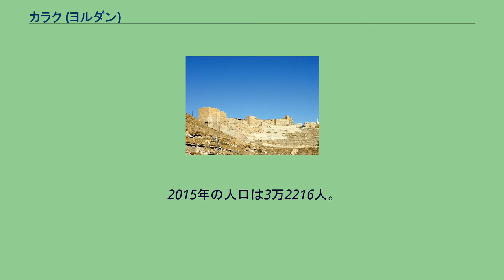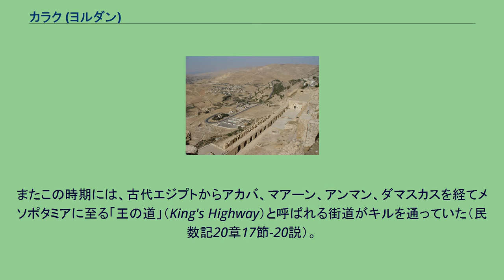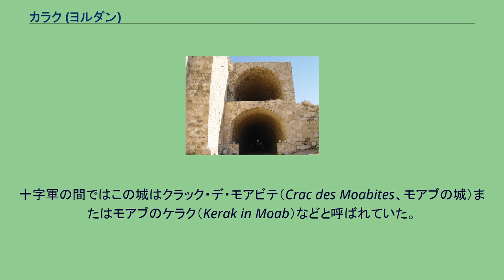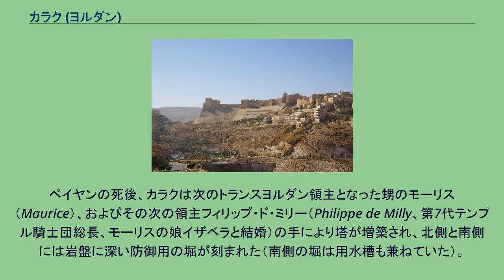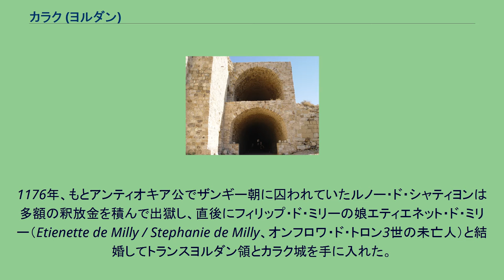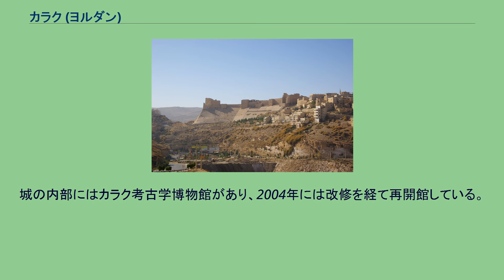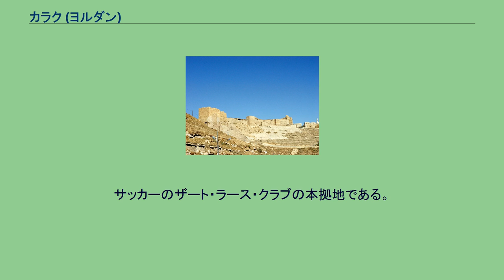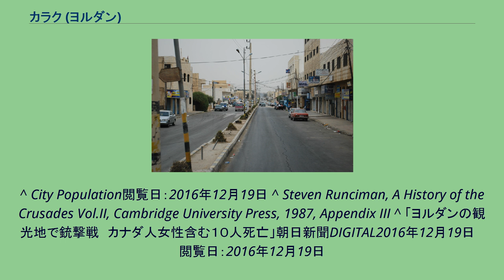カラク (ヨルダン)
カラク（アル＝カラク、ケラク、アラビア語: الكرك‎, Karak, Kerak, Al-Kerak）はヨルダン中部の都市でカラク県の県都かつ最大の街。
2015年の人口は3万2216人。
かつては十字軍国家の一つ・エルサレム王国の一部であり、十字軍の建てた城塞の遺跡で知られる。
カラクは首都アンマンの南140kmの位置にある。
カラクの街と十字軍のカラク城は、標高1,000mの丘の上にある。
死海を見下ろす丘は、上の台地が三角形の形をしており、三方を深い谷間に囲まれ、三角形の南端にカラク城が聳えている。
三角形の底辺にあたる部分には市街地が集中し、19世紀末のオスマン帝国の時代に遡る家・レストラン・ホテルなどの建物が多い。
2015年の人口は3万2216人で、カラク郡には10万1377人住んでおり、これはカラク県の総人口の32%にあたる。
市内の人口の75%はムスリムであるが、キリスト教徒も25%と多数居住しており、人口比に対するキリスト教徒の割合はヨルダンでも高い。
カラク城からの眺め。
死海のみならずヨルダン川西岸まで見渡せる カラクには少なくとも鉄器時代から人が住んでおり、イスラエル人とは隣人ながら対立もしていたモアブ人の重要都市（モアブの首都でもあったとされる）・キル（Qir）があった。
1958年には、カラクからモアブ文字で書かれた碑文（カラク碑文）の断片が発見されており、モアブの主神ケモシュの神殿に関する言及などがある。
キルは旧約聖書ではキル・ハラセテ（キル・ヘレス、Qer Harreseth, Kir Heres）と呼ばれていた。
イザヤ書15章から16章はモアブの行く末に関する預言が語られており、その中でモアブが敵に攻め滅ぼされるさまが語られ、16章11節では「わがはらわたはモアブのためにわが胸はキル・ヘレスのために竪琴のように嘆く」とある。
キルはシリア地方に攻め込んだアッシリア帝国の侵略にさらされた。
アモス書1章5節・9章7節では、キルはシリア人（アラム人）がパレスチナの北に住む前に住まわされていた地であるとされ、列王記下の16章9節ではティグラト・ピレセル王がダマスコ（ダマスカス）を征服した後、その住民をキルに強制移住させたことが記されている。
またこの時期には、古代エジプトからアカバ、マアーン、アンマン、ダマスカスを経てメソポタミアに至る「王の道」（King's Highway）と呼ばれる街道がキルを通っていた（民数記20章17節-20説）。
カラク城 ヘレニズム期末期にはカラクはカルカ（ハルハ、Kharkha）と呼ばれる重要都市であった。
カラクはナバテア王国の支配下となったが、105年にはナバテアもローマ帝国に征服された。
東ローマ帝国のもとではカラクには主教がおり、ナザレ教会（Church of Nazareth）など崇拝を集める教会があった。
イスラム帝国による征服後もカラクの住民はキリスト教徒が主であった。
十字軍の時代にはエルサレム王国の重要拠点となりカラク城が建てられたが、アイユーブ朝のサラーフ・アッディーンにより奪取されている。
この時期の遺跡は今もカラクに多く残っている。
カラク城 カラク城の城壁。
二階建てになっており中にはアーチ状の天井の部屋がある カラクの十字軍の城は、シリアにあるクラック・デ・シュヴァリエなどと並び保存状態が非常に良い。
ケラク城は1142年、エルサレム王フールクの部下ペイヤン・ル・ボーテイエ（Payen le Bouteiller）の手によって建設が始まった。
十字軍の間ではこの城はクラック・デ・モアビテ（Crac des Moabites、モアブの城）またはモアブのケラク（Kerak in Moab）などと呼ばれていた。
城は古くからこの地にあった高名な教会・ナザレ教会の周囲に築かれている。
アル＝カラクの十字軍の城 ペイヤンはエルサレム王国の封臣トランスヨルダン領主（Lord of Oultrejordain）でもあり、ケラクはさらに南の死海とアカバ湾の間にあったクラック・ド・モンレアル（Krak de Montreal、モンレアル城）に代わりトランスヨルダン領の中心となった。
ヨルダン川の東岸にあったカラクは、ダマスカスからエジプトやメッカに至る交易路や砂漠に住むベドウィン諸部族を抑えることができる位置にあった。
ペイヤンの死後、カラクは次のトランスヨルダン領主となった甥のモーリス（Mauric...